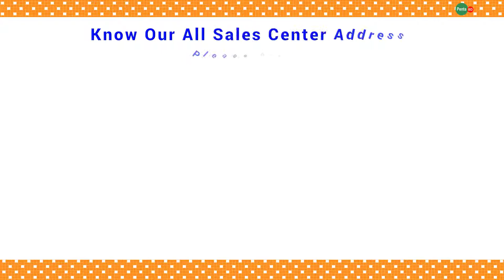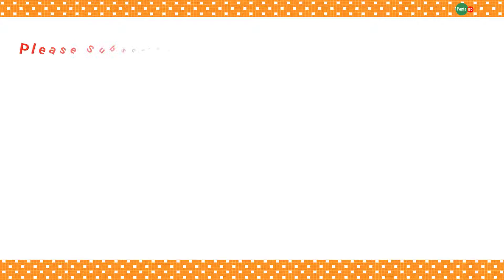Penta BD Mirpur 13 - Amzad General Store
Penta BD Mirpur 13 :

Amzad General Store
13-C Kendreo Jme Mashjid
Mirpur-13, Shop No- 71-72
Dhaka

Penta BD
Products For Healthy Living
Dhaka-1207, Bangladesh.